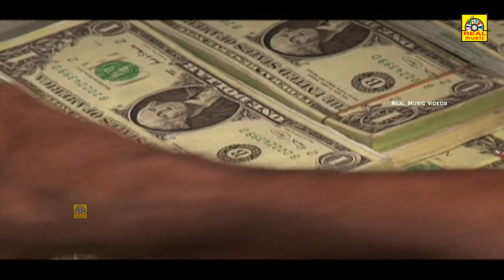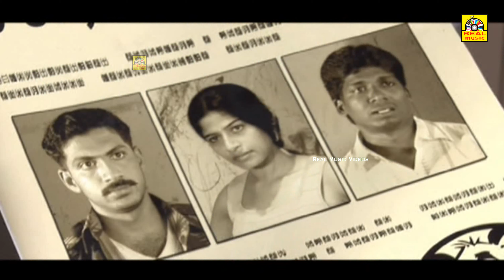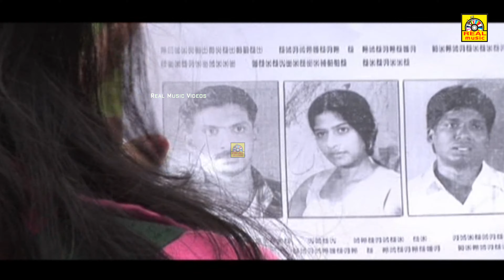Veeran Maaran |Thirumani |Rithik| Meenal|Johnny Senthil| Kadhal Sukumar| HD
Director: Thirumani
Starring Rithik, Meenal, Johnny Senthil, Kadhal Sukumar .
Veeran Maaran

அனைவருக்கும் நன்றி...